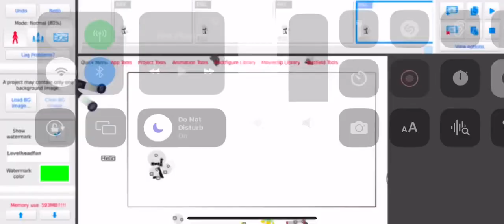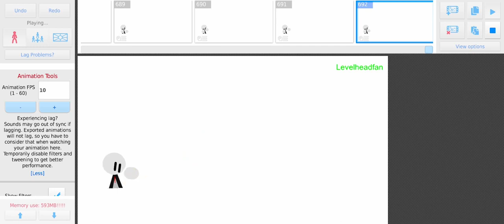Really Grey man Vs Shinobu and Mitsuri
I probably spelled their names wrong but  I don’t care